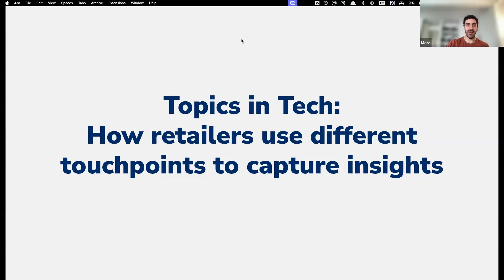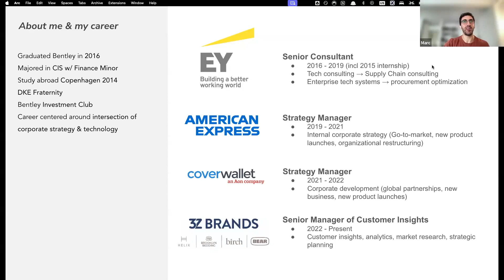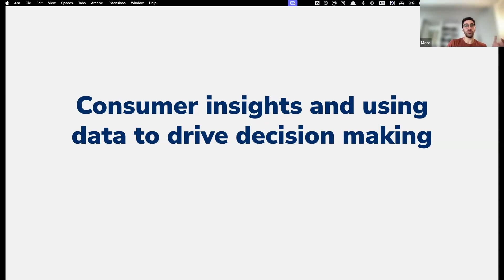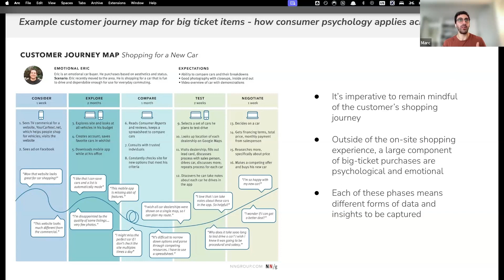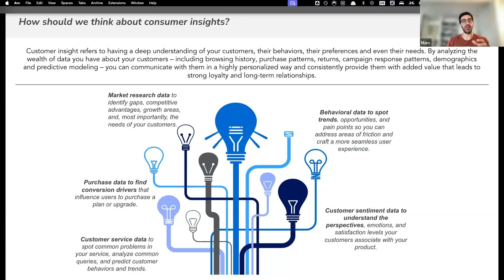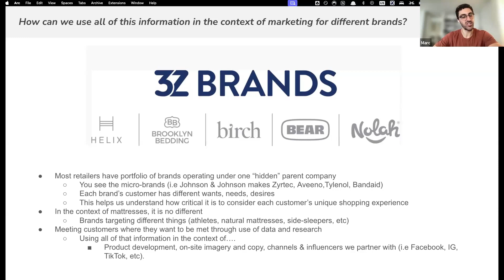Marc Letayf Topics in Tech Spring 2024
Date: March 20, 2024
Topic: How Companies Use Your Purchasing Data
Company: 3Z Brands